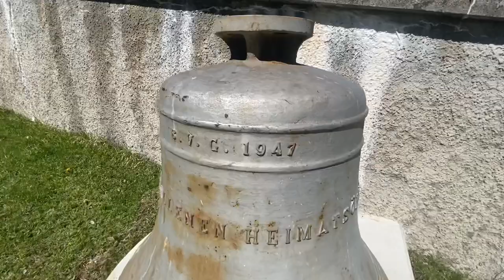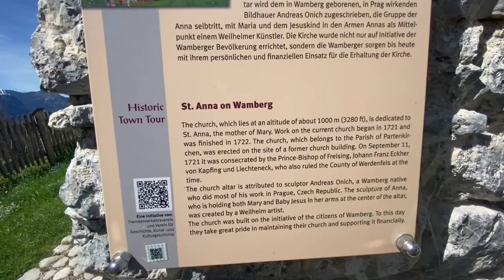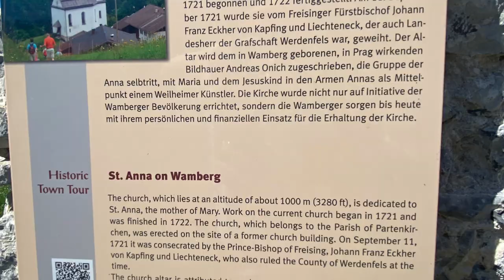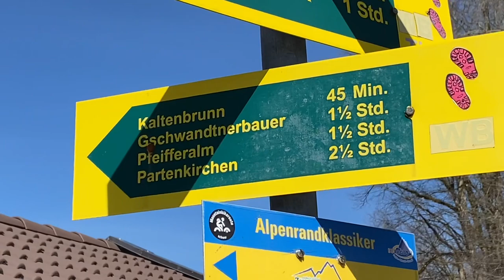Hiking to St.Anna Church 1721 in WAMBERG , Garmisch-Partenkirchen, Germany 🇩🇪 (300 Yrs Old 2021)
St.Anna  on WAMBERG, Garmisch-Partenkirchen in GERMANY.

The church, which lies at an altitude of about 1,000 meter (3280ft), is dedicated to St.Ann, the mother of Mary, Work on the current church began 1721 and was finished in 1722. The church, which belongs to the Parish of Partenkirchen, was erected on the site of a former church building.
The Church altar is attributed to sculptor Andres Onich, a Wamberg native who did most of his work in Prague, Czech republic.

The Church was built on the initiative of the citizens of Wamberg.

That’s where you’ll find Wamberg, one of the highest-located church villages of Germany with only about 20 inhabitants as of now. Up there, time seems to have stopped. Traditional rustic architecture and nature wherever you look. Soothing peace and quiet surrounds you and the view of the Wetterstein mountain range with the Alpspitze and Zugspitze mountains is simply breathtaking. In summer and in winter, the quaint village with plenty of Bavarian charm is a great place to relax.

The farms from the 18th and 19th century underline the traditional character of the village. The church of St. Anna with its art-historically important high altar – a work of sculptor Andreas Onich – is well worth a visit, too. The high altar piece shows a rendition of the popular subject of “Virgin and Child with Saint Anne” – a Christian iconography of Saint Anne, her daughter Mary and her grandson Jesus.

WAMBERG-Wikipedia